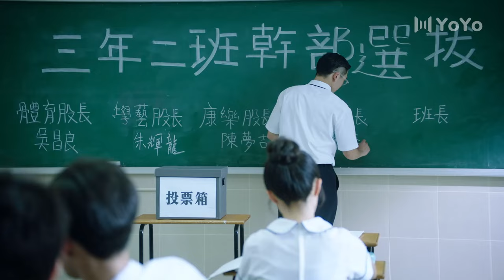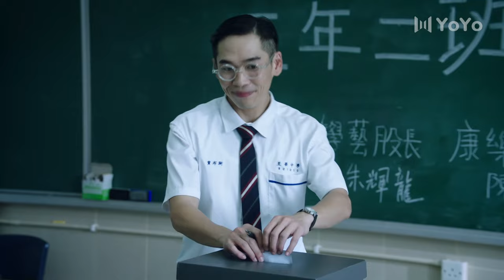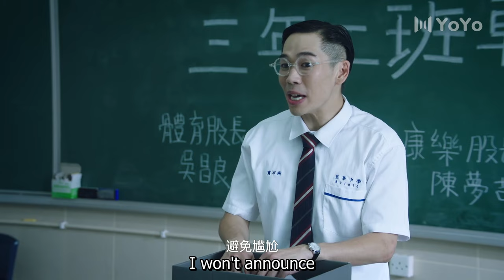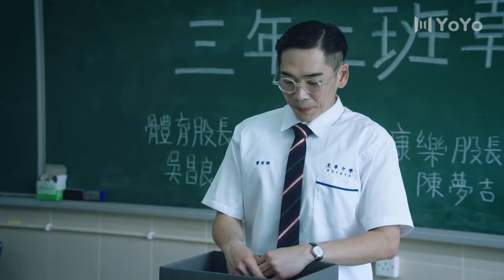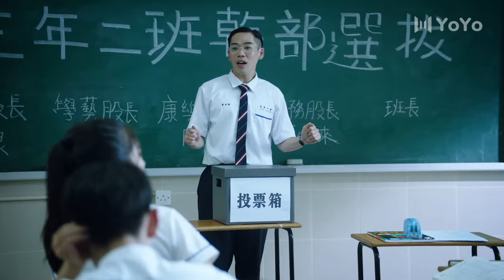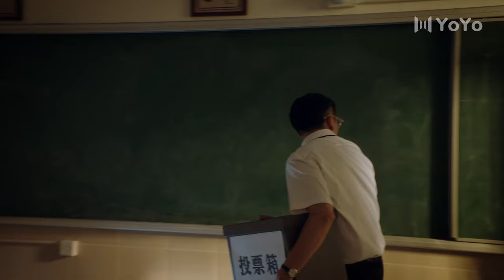The Newcomer 06 🎈When the strongest boy meets the strongest girl! | ENG SUB | 东北插班生